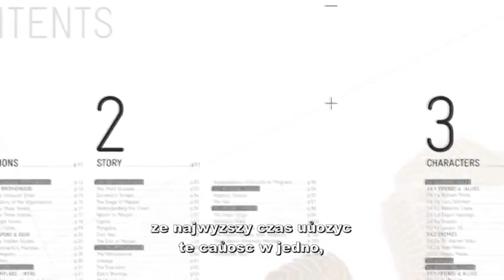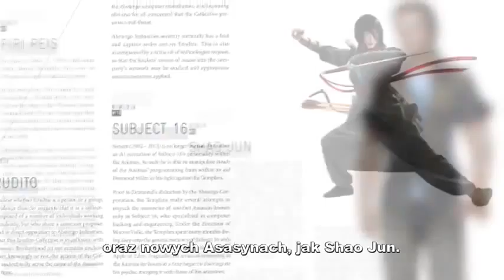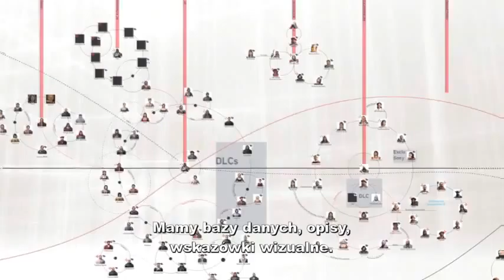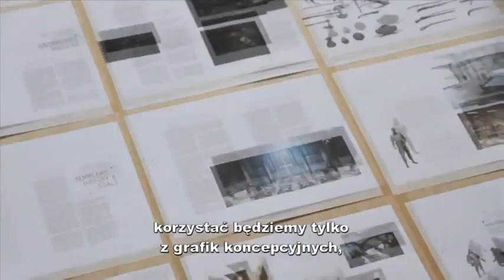Asssassin's Creed: Revelations - Encyklopedia